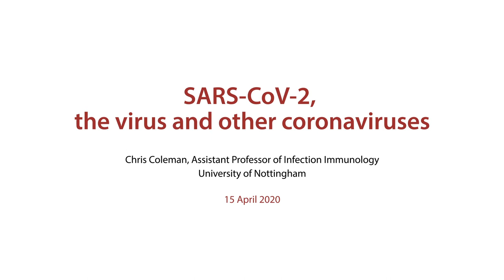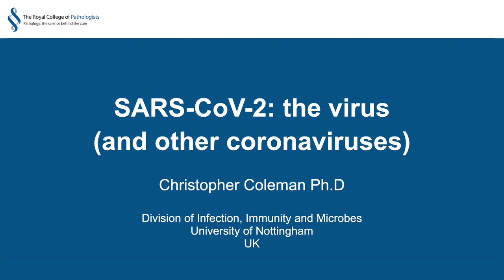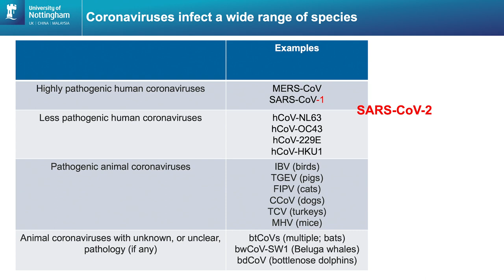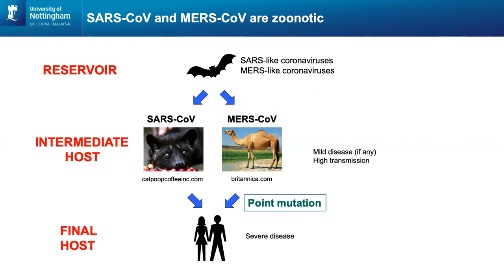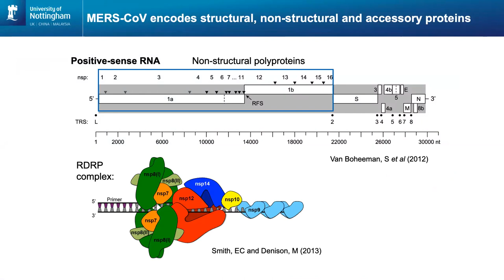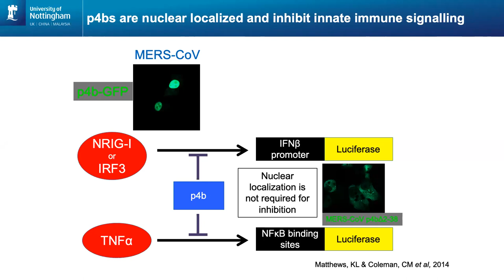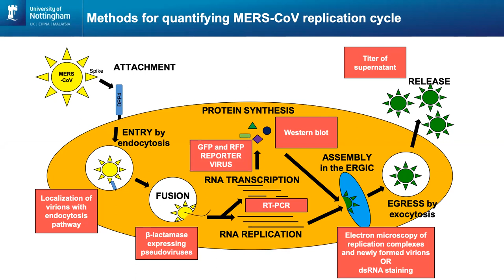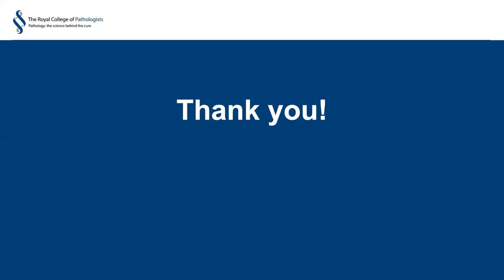The COVID-19 pandemic: SARS-CoV-2, the virus, and other coronaviruses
Introduced by virologist and College Fellow, Professor Will Irving, this RCPath seminar series looks at COVID-19 and its implications for and impact on pathology.

The first in our series discusses SARS-CoV-2, the virus and other coronaviruses, and is presented by Chris Coleman, Assistant Professor of Infection Immunology at the University of Nottingham.